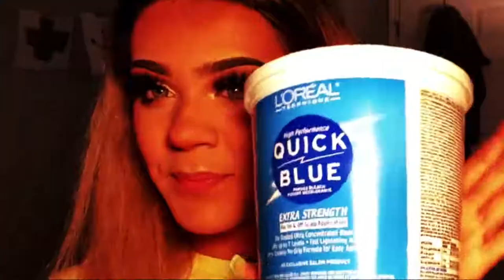Hairdresser Reacts to Antonio Garza Bleach Fail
Hi Beautiful! Antonio did a no no. Antonio did the unthinkable, she bleached her hair herself. Things went predictably horribly wrong.